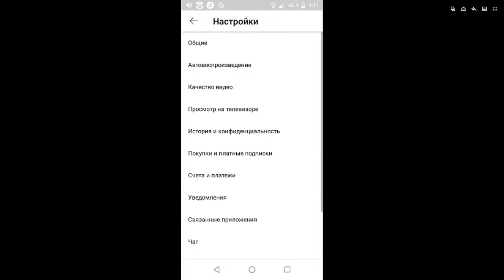Как включить тёмную тему на Youtube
Включаем тёмную тему Youtube на андроид устройстве